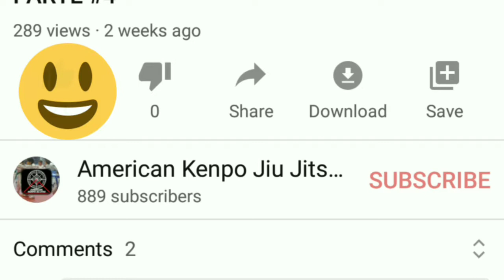KENPO EN ESPAÑOL - FORMA LARGA 6 - EPISODIO 1 - INTRO - GLANCING LANCE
KENPO EN ESPAÑOL - FORMA LARGA 6 - EPISODIO 1

 donde puedes Acceder a la collection completa y constantemente actualizada sobre el Sistema Kenpo, Teoria, Practica, Instruccion y operacion de escuelas.

-INTRO
-GLANCING LANCE

Musician: @iksonofficial